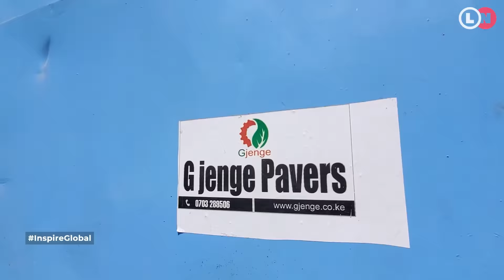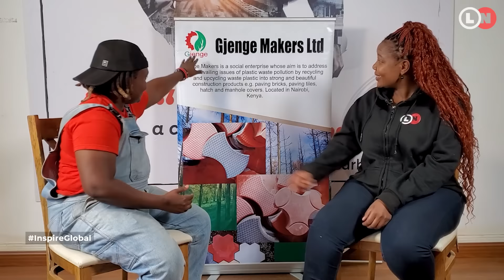I was told I was too black to invest in, now I am making a fortune recycling plastic to bricks | LNN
Nzambi Matee is not your ordinary entrepreneur,
She is all about creating change and living a life of purpose just like Wangari Maathai did.

Her full time job, turning plastic waste into bricks. A job that has enabled her to employ more than twenty people in her twenties.

But just like any other business person, she has had doors closed on her and investors say no simply because of the color of her skin. But that has not stopped her from living her dream and making a fortune out of her passion

Here is Lynn Ngugi with today's episode of Inspire Global